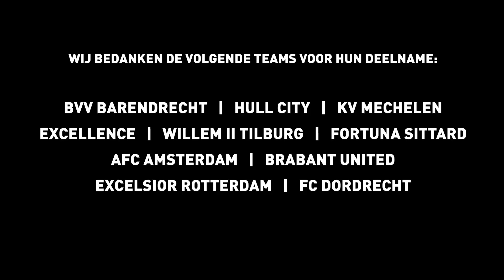Internationaal Paastoernooi - BVV Barendrecht | aftermovie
Op maandag 6 april (2e paasdag) vond de 21e editie van het internationaal paastoernooi plaats voor B- en C junioren, op sportpark de Bongerd. Vele talenten uit binnen- en buitenland hebben op deze dag hun voetbalkunsten vertoond op de velden van BVV Barendrecht. Als sponsor van dit toernooi hebben wij de promo en aftermovie van het toernooi verzorgd.

Deelnemende clubs: Hull City (Engeland), Excellence (Curaçao), Willem II Tilburg, AFC Amsterdam, Brabant United, Excelsior Rotterdam, FC Dordrecht en BVV Barendrecht.KV Mechelen (België), Fortuna Sittard en BVV Barendrecht.

Als trotse sponsor presenteren wij (uiteraard ook met trots) hierbij de officiële aftermovie!